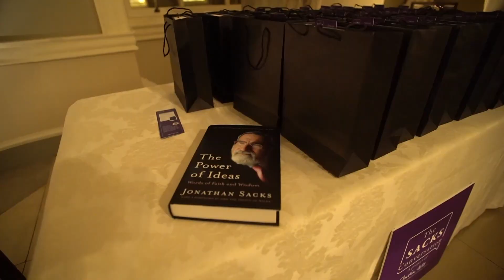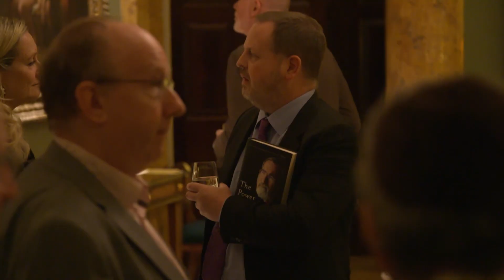Highlights of the Inaugural Sacks Conversation with the Rt Hon Tony Blair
Held in Spencer House in Central London on 11th October 2021, the Inaugural Sacks Conversation, established in blessed memory of Rabbi Lord Jonathan Sacks zt"l, featured the Rt Hon Tony Blair in conversation with journalist Matthew d'Ancona.

Chaired by Henry Grunwald QC OBE, and with welcome remarks from Lord Rothschild, this event was attended by Lady Sacks and the extended Sacks family, together with prominent members of the Jewish community and wider British society.

The evening also marked the publication of a collection of Rabbi Sacks writings and speeches called ‘The Power of Ideas’ published by Hodder Faith which you can buy or read more about

Here are some highlights from a special evening to remember the life of a remarkable man and the continued impact of his teachings. You can watch a full recording of the event

If you wish to support the continued work of The Rabbi Sacks Legacy Trust, you can do so